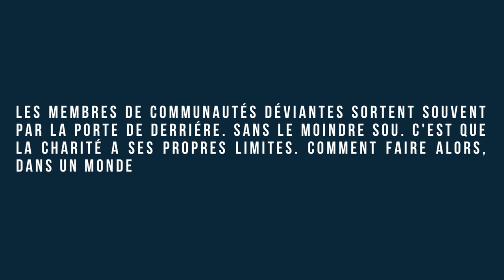Avec Patricia BLANCO et Christiane PAURD : "Comment sortir de sa Communauté déviante ?" (VI)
Avec Patricia BLANCO et Christiane PAURD : "Comment sortir de sa Communauté déviante ? Suivez le guide..." (VI)
INTERVENANTES:

- Patricia Blanco, "15 ans dans l'enfer de la famille monastique de Bethléem" (Préf. de P. Vignon), Les Impliqués, 2020,

La Famille monastique de Bethléem naît le 1er novembre 1950 sur la place saint Pierre à Rome à l’heure où le pape Pie XII proclame le dogme de l’Assomption de la Vierge.

La Déclaration Finale du 22 novembre 2021 élaborée et votée en Chapitre Général des Moniales de Bethléem reconnaît notamment "des dysfonctionnements dans notre manière d’exercer l’autorité, qui ont pu aboutir à des abus ou des emprises :
- Une conception idéalisée et trop centralisée de l’autorité.
- Le rôle prépondérant de la prieure dans une exclusivité de la relation à ses sœurs. Cela peut conduire à une emprise affective et à un conformisme dans une pensée unique, aux dépens de la conscience personnelle et d’une saine circulation de vie et d’échange entre les sœurs.
- Une tendance à un maternalisme de la prieure et des responsables qui croiraient pouvoir discerner et solutionner tous les problèmes. Cela infantilise les sœurs sans prendre en compte
leur liberté et leur bonne autonomie. Ni leur jugement adulte, ni leur capacité d’un discernement intérieur libre ne peuvent alors se construire. Leur esprit d’initiative ne peut pas se développer.
- Un climat d’exigence trop grand, lié à un idéal de la vie monastique fait naître la peur d’en être
incapable et génère la culpabilité.
- Une certaine loi du secret pouvant engendrer des non-dits et des mensonges.
- Une circulation d’informations insuffisante a laissé les sœurs dans l’ignorance et les a
déresponsabilisées.
- Le manque d’ouverture vers l’extérieur nous a fermées sur nous-mêmes dans une autoréférentialité sans possibilité de remise en question de nos certitudes.

Comment sortir d'une Communauté déviante et refaire sa vie dans la société civile ?
Voy. également le GUIDE PRATIQUE DE LA PERSONNE QUI QUITTE SA COMMUNAUTÉ RELIGIEUSE,

POUR ALLER PLUS LOIN :

AUTRES VIDÉOS SUR BETHLÉEM :

- SECOND ÉCHANGE : Avec Patricia BLANCO, Christiane PAURD et Éléna SANCHEZ : "Bethléem : Quelles fondations ? Du mythe à la réalité...",
- QUATRIÈME ÉCHANGE : Avec Patricia BLANCO : "Au cœur des dérives sectaires de la Famille de Bethléem." (IV),

- Voy. les témoignages de deux ex-sœurs de Bethléem :

Élena SANCHEZ, "La Communauté de Bethléem : une vie malgré soi ?", et Patricia BLANCO SUAREZ, "15 ANS DANS L'ENFER DE BETHLÉEM",

- Voy. le témoignage de Fabio Barbero, ancien supérieur : "Les frères de Bethléem : à l'ombre de la Fondatrice, Sœur Marie.",

ARTICLES:

- C. Paurd, "Sœurs de Bethléem : repentir ou poudre de perlimpinpin ?", 2022,

- « Apologie de la souffrance, culpabilisation et infantilisation (Témoignage d’une ex-membre de Bethléem), Golias Mag, n° 105, 2005,

- F. Barbero, « Communauté de Bethléem : les révélations accablantes d’un ancien supérieur »,